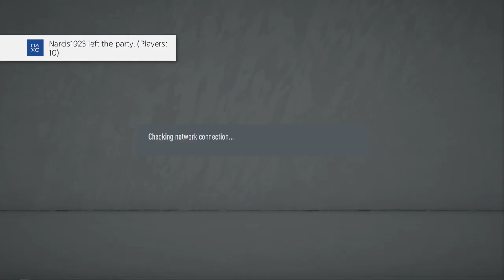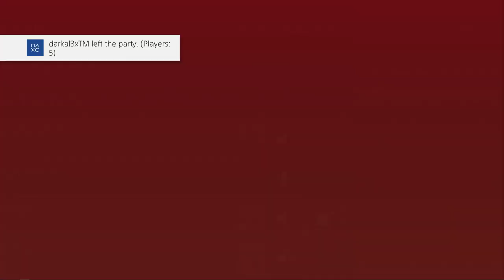Dinamo ESports vs Politehnica Timisoara ESports